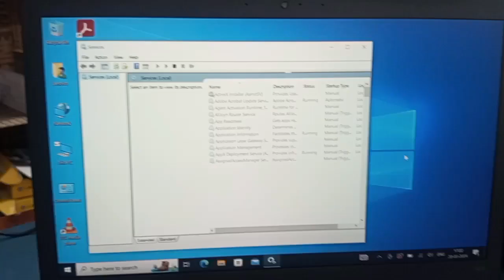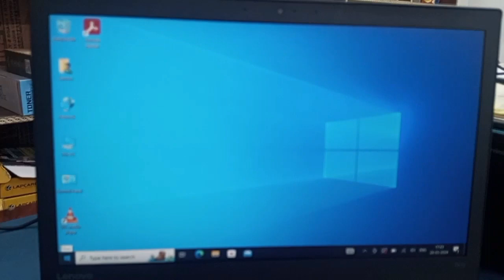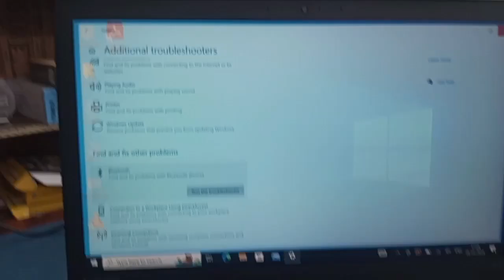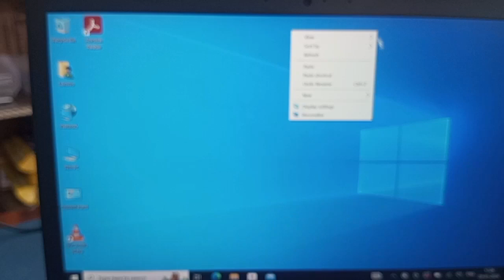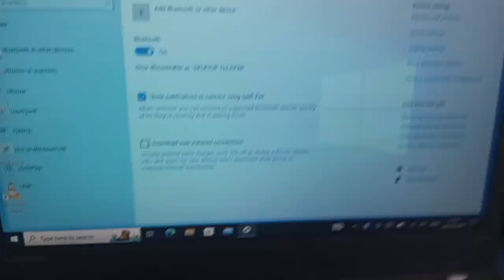Bluetooth button not showing in windows 10 || Bluetooth problem fix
Bluetooth on off button not showing in windows 10 || Bluetooth problem fix

in this vedio I explain that how to solve Bluetooth button not showing in windows 10

how to fix Bluetooth problem
Bluetooth problem fix